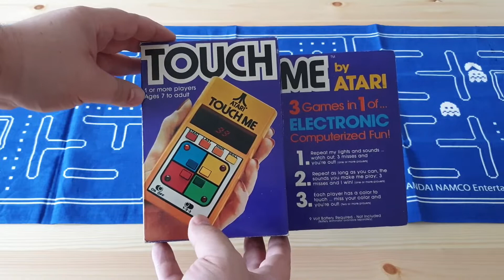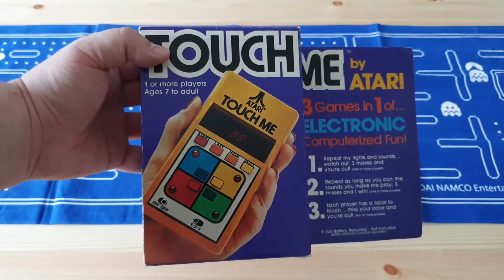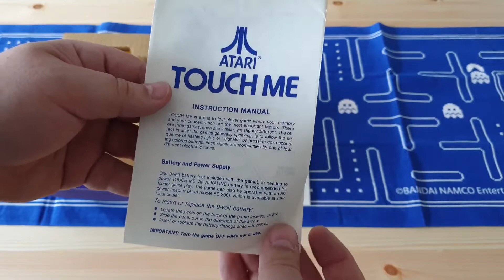Epizod #64 Atari Touch Me (1978)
Tym razem prezentacja kolekcjonerskiej konsolki
Atari Touch Me z 1978 roku.

Jeśli chciałbyś wesprzeć rozwój kanału możesz to zrobić tutaj:
✅SMS, Przelew bankowy , BLIK
Lub na konto:
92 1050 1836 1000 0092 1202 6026